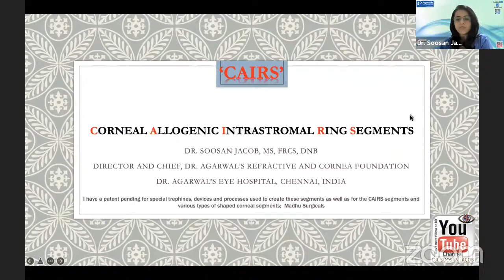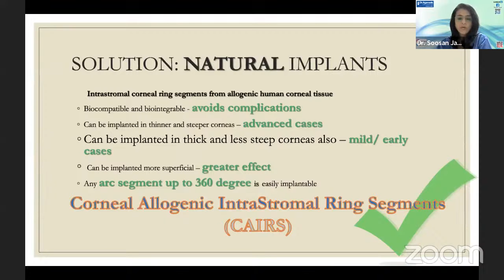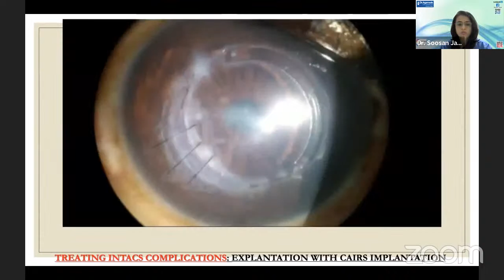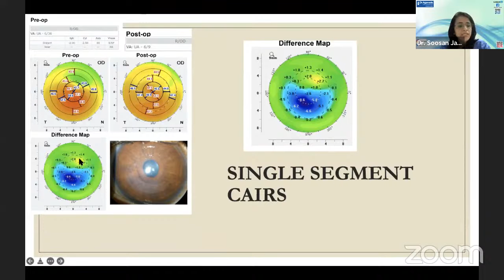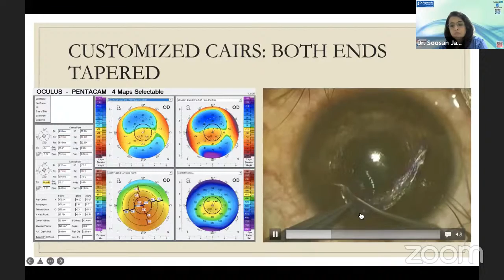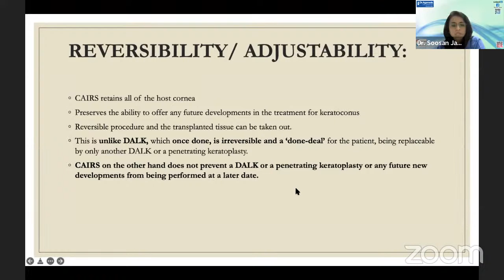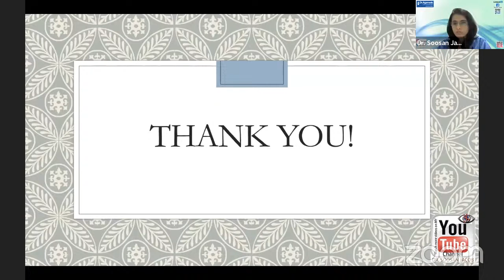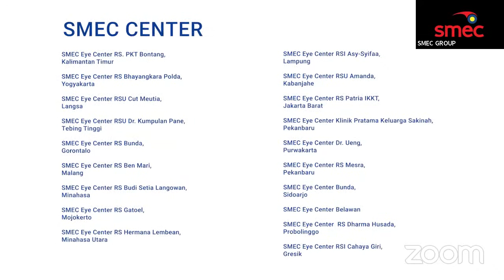19th Maestro Lecture. Dr. Soosan Jacob (India): Corneal Allogenic Intrastromal Ring Segments (CAIRS)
Topic : "Corneal Allogenic Intrastromal Ring Segments (CAIRS)"